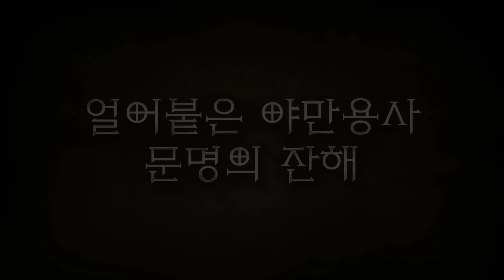디아블로 III 2.3.0 패치 - 세체론의 폐허 미리 보기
2.3.0 패치에서 게임에 추가될 모험 모드 전용 지역, 세체론의 폐허를 미리 만나보세요. 디아블로 II: 파괴의 군주에서 도처에 사라진 이 무대, 이 잊혀진 얼어붙은 야만용사의 폐허에서 강력한 전리품을 찾아내고, 숨겨진 비밀을 파헤치세요.